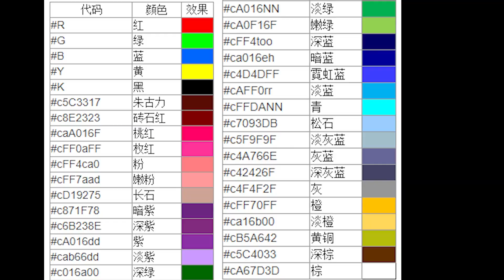迷你世界 |迷你世界桃花村91：教你如何写出彩色字还有炫酷的闪字！【Ano少女桃】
是不是还有小伙伴不会写彩色字体呢，今天桃子来教大家一下没只需要在写的字前面加上这些代码就好了哟~
嘿——咻~！💕
大家好，我是桃子~🍑
欢迎大家来到【Ano少女桃】的YouTube官方频道~💛
桃子是一名游戏UP主
哈哈喜欢玩游戏的菜桃一枚~💛
有兴趣的宝宝们，来和桃子一起研究更有趣的玩法吧！
迷你世界桃花村91：教你如何写出彩色字还有炫酷的闪字！【Ano少女桃】
迷你世界 Ano少女桃 迷你世界高级生存 请注意，本视频完全符合YouTube社区准则，没有任何违规行为。